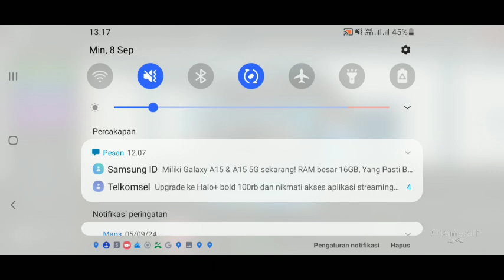Menyiksa MOD BUSSID TAPI DENGAN MODE OFFLINE ALIAS TIDAK ADA KONEKSI INTERNET. APAKAH LANCAR?